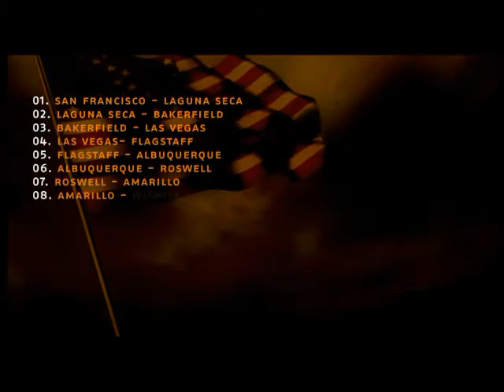00 DEEP USA VIDEO MAPA ETAPAS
DEEP USA.2008
00.Mapa animado de las etapas del Costa a Costa de Julio 2008.